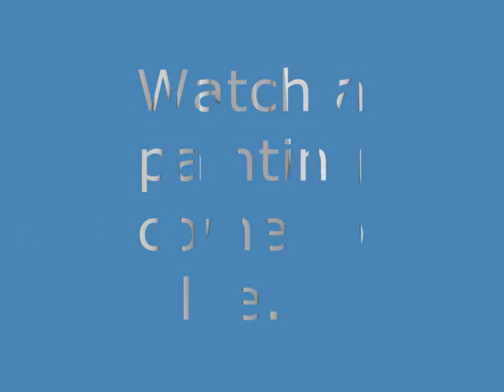STUDIO, 67, ART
History in the making...a painting comes to life...L.S. Lowry is famous for his so called "Matchstick men" for which he has become most famous, but he also produced a large number of landscapes and seascapes which are now recognized as masterpieces in their own right.

There's something mysterious, magical and intangible about art,' director Barry Avrich, art philanthropist. While captains of industry, he noted, would never acquire a business without due diligence, something happens with art. 'They love their trophies. They're status symbols.'

TRADE MARKED